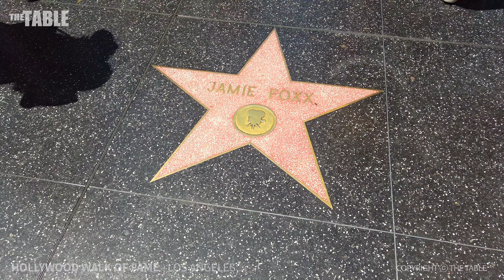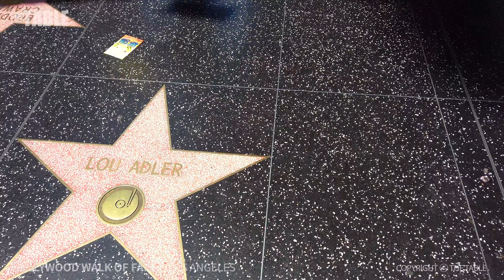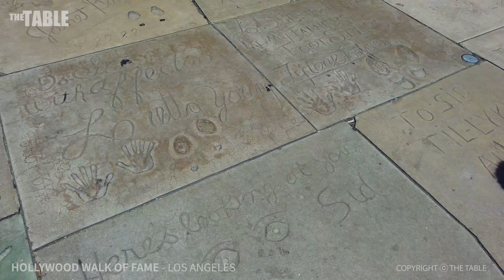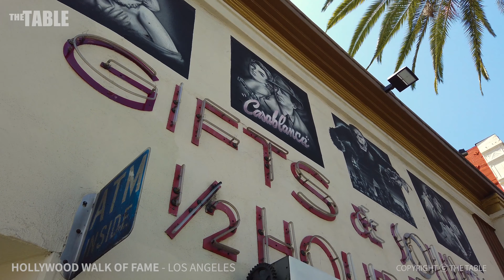LOS ANGELES - Hollywood Walk of Fame, Downtown Los Angeles, California, USA, Travel, 4K UHD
LOS ANGELES - 헐리우드 명예의 거리(Hollywood Walk of Fame), 다운타운 로스앤젤레스, 캘리포니아, 미국, 여행, 4K UHD

The Hollywood Walk of Fame comprises more than 2,600 five-pointed terrazzo and brass stars embedded in the sidewalks along 15 blocks of Hollywood Boulevard and three blocks of Vine Street in Hollywood, California. The stars are permanent public monuments to achievement in the entertainment industry, bearing the names of a mix of musicians, actors, directors, producers, musical and theatrical groups, fictional characters, and others. The Walk of Fame is administered by the Hollywood Chamber of Commerce and maintained by the self-financing Hollywood Historic Trust. It is a popular tourist destination, with a reported 10 million visitors in 2003. The Hollywood Chamber of Commerce holds trademark rights to the Hollywood Walk of Fame.